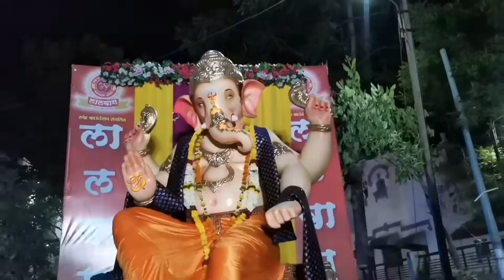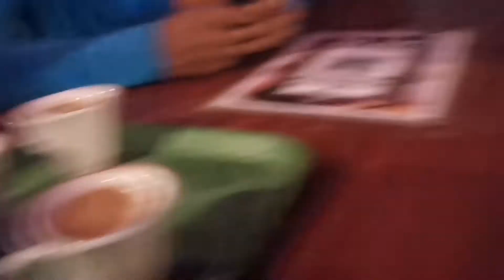Ganpati bappa visarjan ka din in jalgaon |VLOG-34